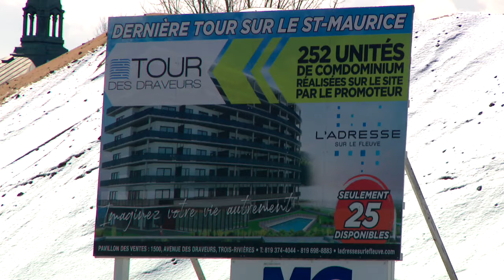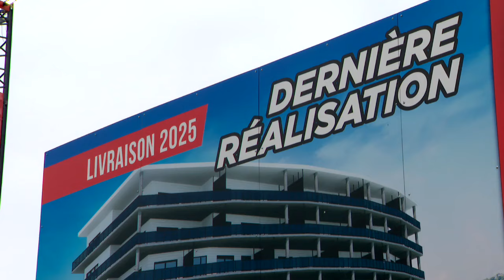Trois-Rivières: un crédit de taxes pour attirer des commerces? - reportage